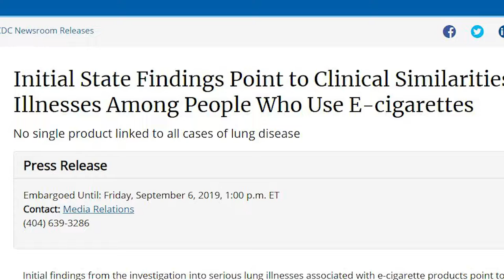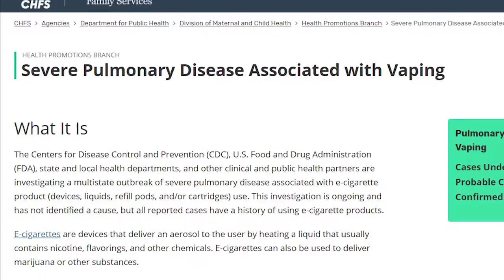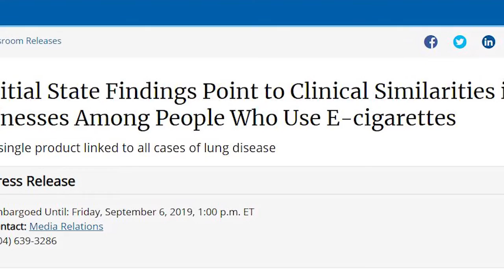Pike officials react to report on vaping related lung illnesses